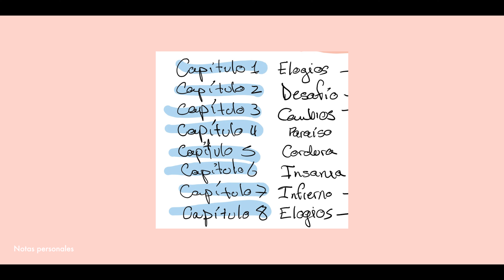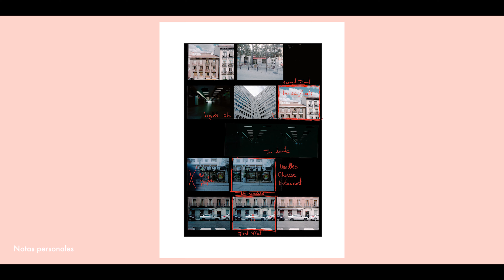COMO EMPEZAR a desarrollar un PROYECTO FOTOGRAFICO en 5 pasos - (mi PRIMER PROYECTO de FOTO)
5  pasos para afrontar un proyecto de fotografía.

MÁS VÍDEOS

MI EQUIPO
Fujifilm Kit X Pro 2 ☞
Objetivo para moda ☞
Objetivo para retratos ☞
Luz para Youtube ☞
Grabadora Estudio ☞
Micro Vlog ☞
Trípode Vlog ☞
Fondos Estudio ☞
Modificador de luz / soft box ☞
Mi Canon ☞
Scanner de Negativos ☞
Adaptador de filtros de densidad ☞
Batería extra para Gopro ☞
Adaptador GoPro ☞
Pinza GoPro ☞
Mi versión de pinza ☞

Esta semana compartiré con ustedes mi proyecto para la London College of Fashion, Noodles in November. Un proyecto fotográfico que he empezado a desarrollar a inicios del 2021. El proyecto es una mezcla de paisajes urbanos y bodegones que documentan parte de mi historia en España.